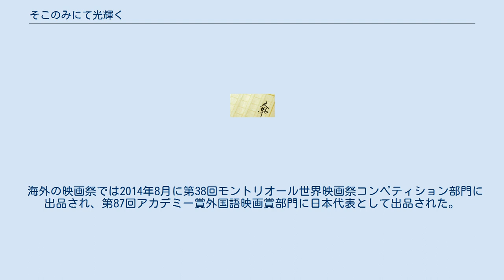そこのみにて光輝く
『そこのみにて光輝く』（そこのみにてひかりかがやく）は佐藤泰志による日本の小説。
1985年、『文藝』11月号に掲載。
1989年に書き下ろしのエピソード「滴る陽のしずくにも」を加え河出書房新社より書籍が刊行され、第2回三島由紀夫賞候補となった。
また本作を原作とした映画が2014年に公開された。
 監督は呉美保、主演は綾野剛。
配給は東京テアトルと函館シネマアイリス（北海道地区のみ）。
レイティングはR15+。
英題はTHE LIGHT SHINES ONLY THERE。
第87回アカデミー賞外国語映画賞部門に日本代表作品として出品されたほか、第38回モントリオール世界映画祭最優秀監督賞、キネマ旬報ベスト・テン1位のほか個人賞3部門を獲得した。
 同じく佐藤泰志原作による『海炭市叙景』（2010年公開、熊切和嘉監督）、『オーバー・フェンス』（2016年公開、山下敦弘監督）とともに「函館3部作」と位置づけられる。
 2014年4月12日より函館シネマアイリスで先行上映。
4月19日よりテアトル新宿、ヒューマントラストシネマ有楽町など全国での公開を開始。
日本経済新聞の映画評は今年有数の傑作として5つ星をつけた。
 海外の映画祭では2014年8月に第38回モントリオール世界映画祭コンペティション部門に出品され、第87回アカデミー賞外国語映画賞部門に日本代表として出品された。